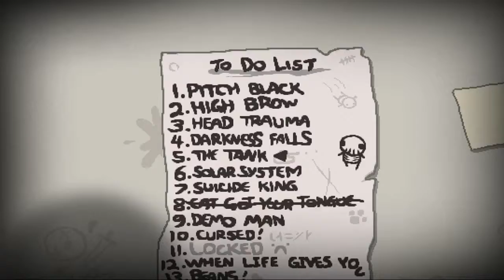The Binding of Isaac REBIRTH Weekends #8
The power of Technology!